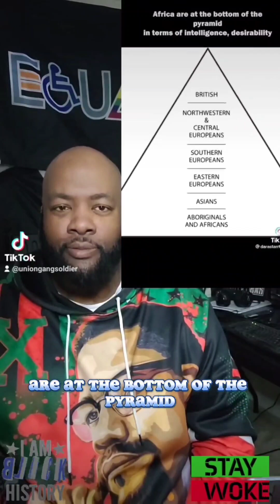This Black History fact is brought to you by Dara Strarr Tucker.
Dara Starr Tucker discusses the differences between Black Pride and White Pride.